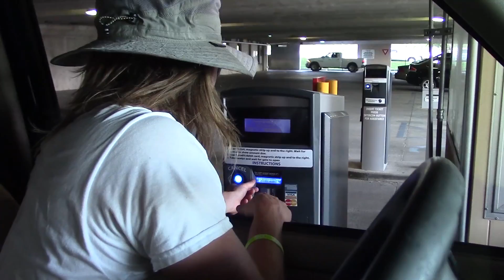BULLS, SKATEBOARDS & LAMBORGHINIS!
It is just a bunch of extra footage from my regular weekly episodes. The main episode that this vlog includes footage from is my parody of CASEY NEISTAT - check that out

In this one I see some longhorns, a green lamborghini and it features my friend Chase skateboarding and helping me out with some of my shooting!

This is a lamborghini huracan btw!